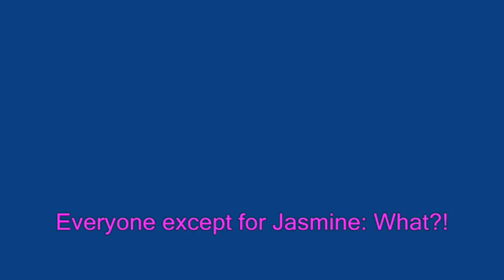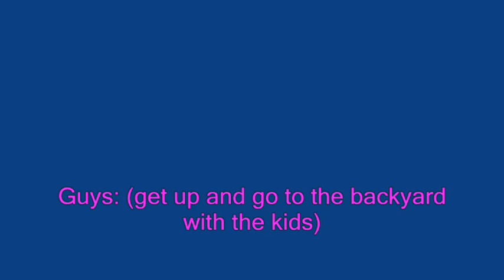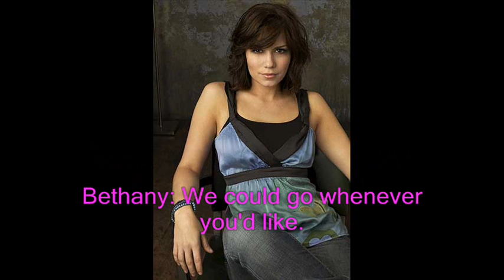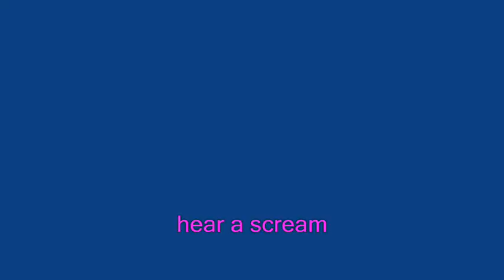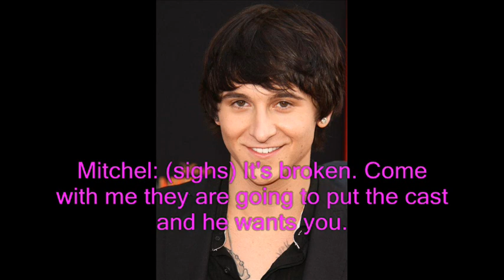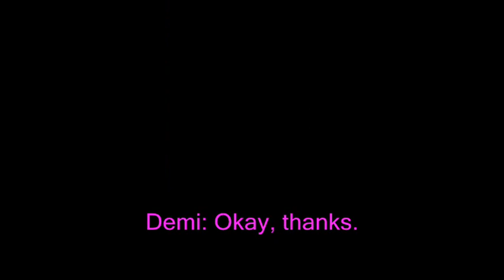Demi and Mitchel Story -Episode 69-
Hey, here is next episode.
Hope you like. I didn't post yesterday, it was my cousin's birthday and they had a small barbeque for her so I obviously went and hung out with family.
So I'm only posting one episode today.

Yes, I know that the girl from the whole Justin Bieber baby scandal was not named Bree, but I didn't want to use her real name.